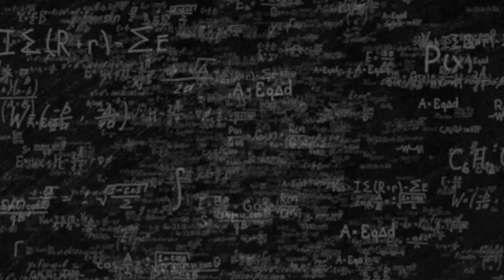ilPOLIMIrisponde: Cosa sono gli e-fuels?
Cosa sono gli e-fuels?

Risponde Carlo Giorgio Visconti, docente di Processi Catalitici.